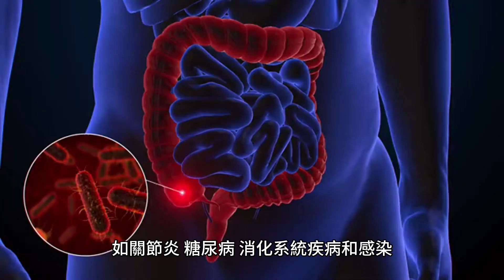Alpinia marathensis：一種用於觀賞和治療目的的藥用植物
Alpinia marathensis 的學名是 Alpinia zerumbet var.馬拉森斯。Alpinia marathensis 是薑科植物，原產於印尼和馬來西亞。它是為了觀賞和藥用目的而種植的。油是從乾燥的根莖中提取的，它具有許多藥用特性。

總之，高良薑是一種原產於印尼和馬來西亞的植物，栽培用於觀賞和藥用。油是從乾燥的根莖中提取的，它具有許多藥用特性。 Alpinia marathensis 是薑科植物，栽培用於觀賞和藥用。它原產於印尼和馬來西亞。油是從乾燥的根莖中獲得的。 Alpinia marathensis 的藥用特性包括：

1. 抗發炎：高山薑已被證明具有抗發炎特性，可用於治療關節炎和痛風等發炎性疾病。 Alpinia marathensis 透過繁殖其根莖（植物的地下莖）來栽培用於觀賞和藥用目的。根莖成熟時採收，曬乾。然後將乾燥的根莖壓碎以提取精油，用於各種醫藥和化妝品中。 從南薑的乾燥根莖中提取的油稱為薑黃油或薑黃素油。它具有許多藥用特性，包括抗發炎、抗氧化、抗菌和抗癌特性。薑黃油在傳統醫學中用於治療多種疾病，如關節炎、糖尿病、消化系統疾病和感染。它還在食品和飲料中用作食品防腐劑、著色劑和調味劑。